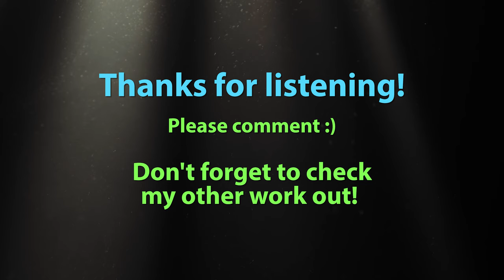Epic 8-bit Electro Gaming Music Mix | Royalty Free Chiptune Music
🎧 8-bit music, also known as chiptune music, is the video game music of the 1990s or earlier. 8 bit music is small in size due to hardware limitations, and sound very simple, pure. This type of music can be heard in games like mario, zelda, contra and more.

🎧 If you want to use these tracks, read the short policy

Track names:
00:00:00 Intro
00:00:04 Funny Bit
00:02:32 Boss Time
00:05:27 8 Bit Nostalgia
00:07:40 8 Bit Adventure
00:10:01 Arcade Kid
00:12:01 A Bit Of Hope
00:15:08 8 Bit Surf
00:17:34 Retro Forest
00:20:07 8 Bit Menu
00:22:09 Funny Bit (Faster Version)
00:24:24 Boss Time (Faster Version)
00:27:01 8 Bit Nostalgia (Faster Version)
00:28:59 8 Bit Adventure (Faster Version)
00:31:04 Arcade Kid (Faster Version)
00:33:04 A Bit Of Hope (Faster Version)
00:34:55 8 Bit Surf (Faster Version)
00:37:07 Retro Forest (Faster Version)
00:39:24 8 Bit Menu (Faster Version)
00:41:11 Funny Bit (Slower Version)
00:43:56 Boss Time (Slower Version)
00:47:14 8 Bit Nostalgia (Slower Version)
00:49:45 8 Bit Adventure (Slower Version)
00:52:26 Arcade Kid (Slower Version)
00:54:36 A Bit Of Hope (Slower Version)
00:58:02 8 Bit Surf (Slower Version)
01:00:44 Retro Forest (Slower Version)
01:03:39 8 Bit Menu (Slower Version)